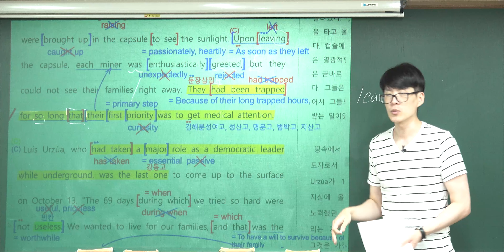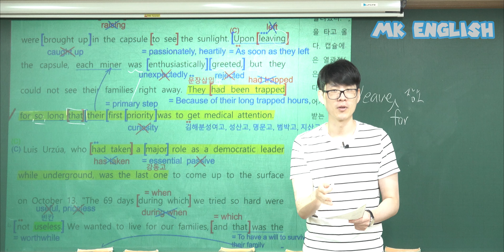서술형..어디까지 해봤니...